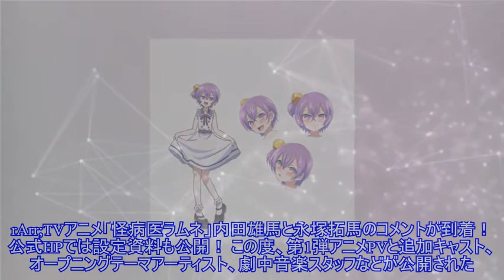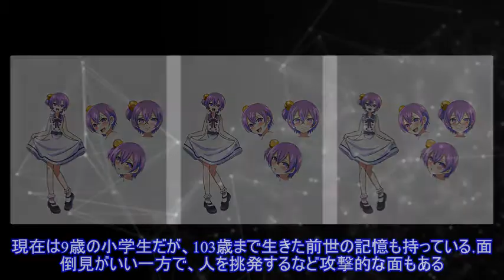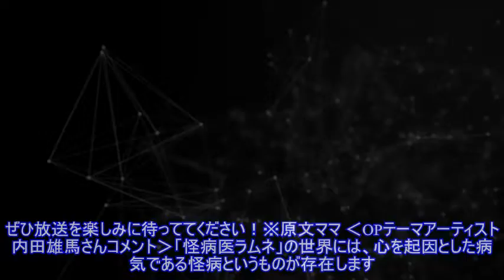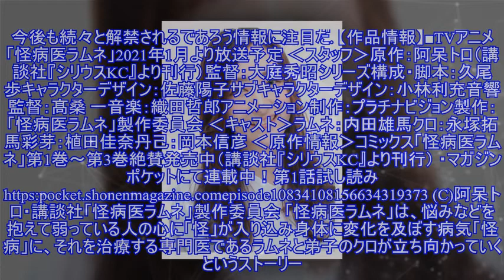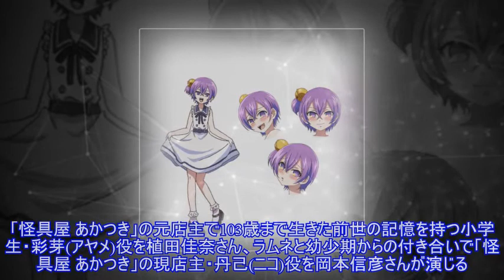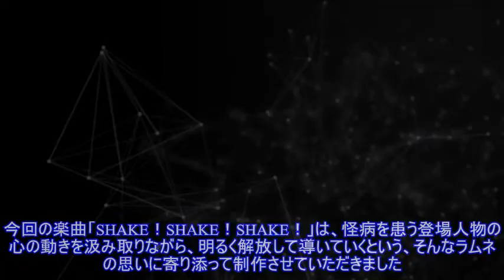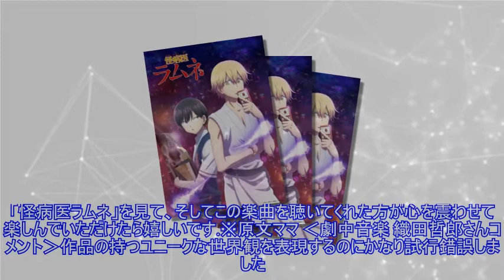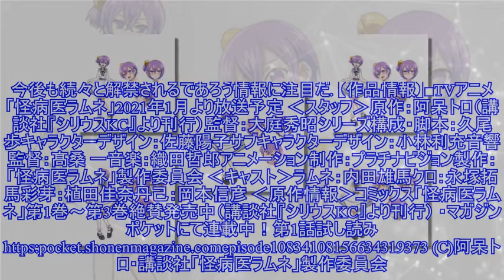「怪病医ラムネ」PVや追加キャスト発表！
「怪病医ラムネ」PVや追加キャスト発表！2021年1月放送開始のTVアニメ「怪病医ラムネ」より、第1弾PVが公開されアニメーション映像が初解禁となった。追加キャスト、オープニングテーマアーティスト、劇中音楽スタッフなど新情報も到着している。 2021年1月放送開始のTVアニメ「怪病医ラムネ